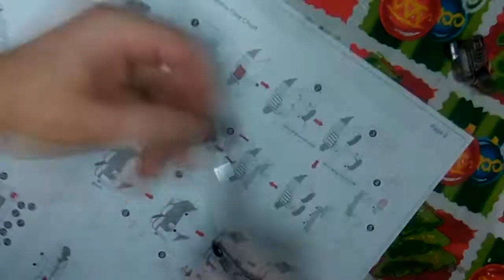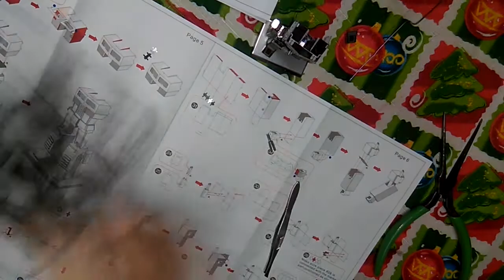Optimus Prime 3D Metal Earth Model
Time Lapse of 3d Metal Earth Optimus Prime

Pretty cool stuff think i might start a cool collection if i have the time and patience to make more hahahaha!!!